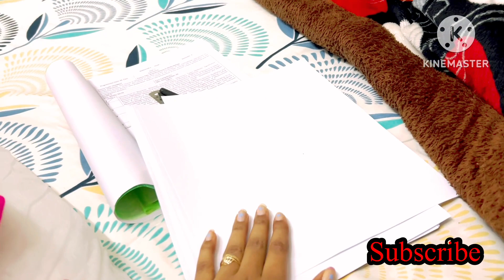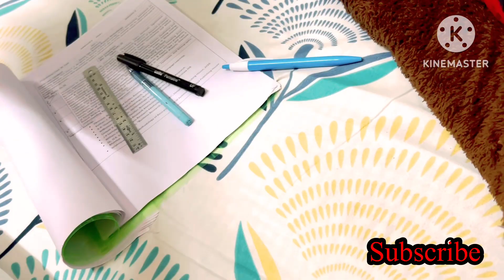Aaj ka din khaya chole bhature||exam ki taiyaari